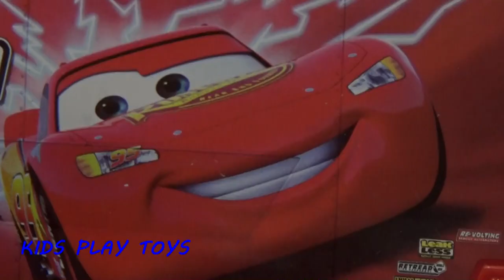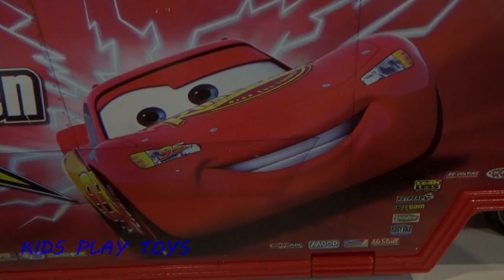LIGHTNING MCQUEEN - Disney Cars Great Collection, Open new Toys for Kids, Children Play.